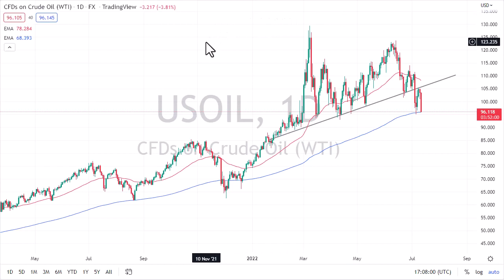WTI Crude Oil Forecast July 13, 2022